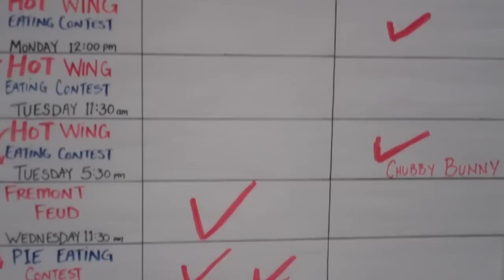Fremont College Faculty and Staff vs. Students Competition - 2012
Watch Fremont College faculty/staff and students compete against each other during "Faculty/Staff vs. Students Week". Activities include a Marshmallow Eating Contest, a Pie Eating Contest, a Hula Hoop Contest, and an Egg-and-Spoon Race. It was a close contest, but the students prevailed after a tough battle.